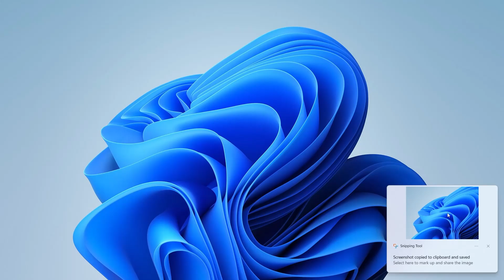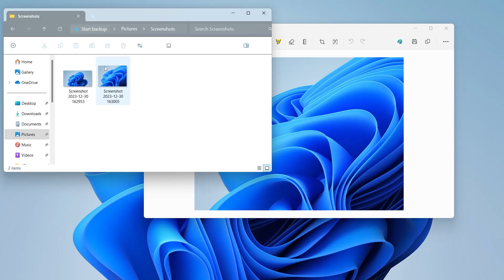How to take a Screenshot on a Windows Laptop or PC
In this video, we'll show you how to take a screenshot on a Windows laptop or PC. This is a handy skill to know if you need to save a particular image or document for later.

If you're ever in a situation where you need to take a screenshot, this video will teach you how to do it easily! We'll show you how to take a screenshot on a Windows laptop or PC, and explain which buttons to press to get the screenshot you need. So whether you're a Windows user or not, this video is a must-watch!